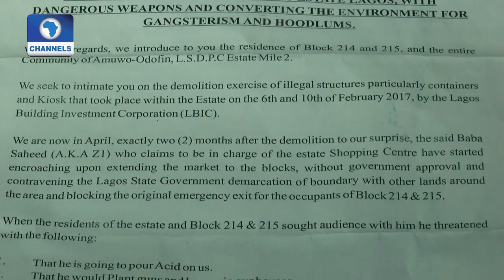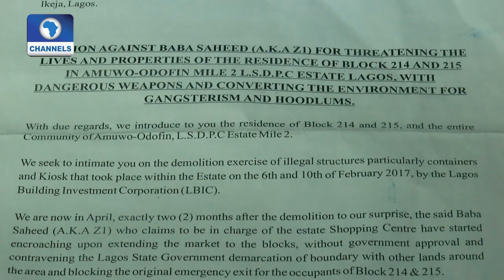Eye Witness Report: Amuwo Odofun Residents Threatened After LASG Demolition